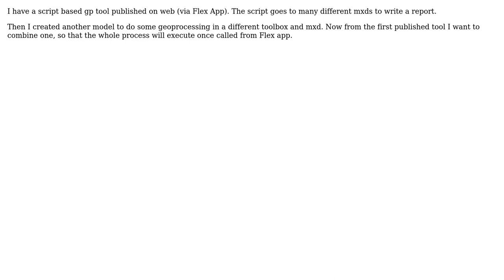GIS: Calling a custom tool from Python script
With thanks & praise to God, and with thanks to the many people who have made this project possible! | Content (except music & images) licensed under CC BY-SA | Music | Images & others | With thanks to user PolyGeo user Fezter user Deep and the Stack Exchange Network Trademarks are property of their respective owners. You are responsible for your own actions.